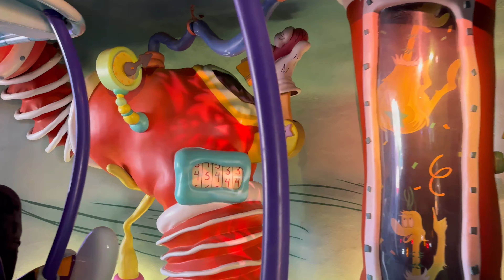The High in the Sky Seuss Trolley Train Ride! - POV 4K (7/1/2023)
Enjoy this video of The High in the Sky Seuss Trolley Train Ride! at Seuss Landing in Universal's Islands of Adventure! Sat in the 3rd row. Filmed on July 1, 2023 at Universal Orlando Resort.